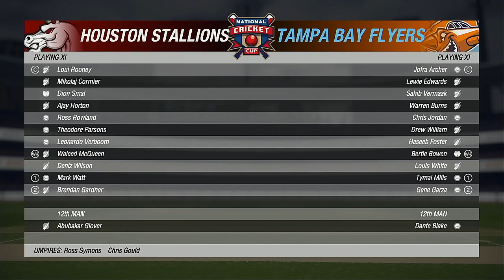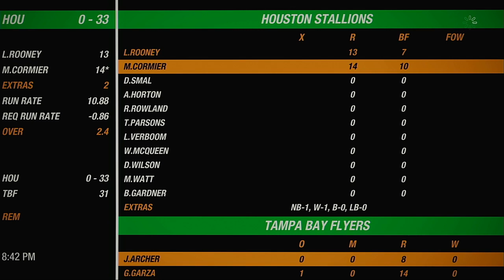NACO Spring 2020 Season Round 19 Houston Stallions VS Tampa Bay Flyers